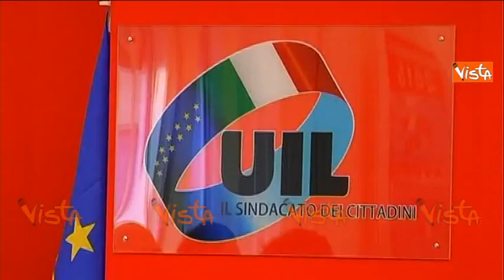CONF UIL CGIL SCIOPERO GENERALE IMMAGINI 09-12-14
Conf uil cgil sciopero generale immagini (Agenzia Vista) - ROMA, 09
Dicembre - Conferenza stampa di presentazione dello sciopero generale
del 12 dicembre di Cgil e Uil, con Camusso e Barbagallo